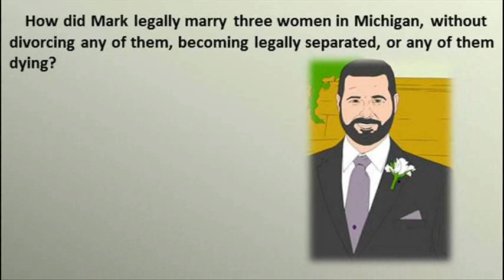Riddle #498 - Without divorcing